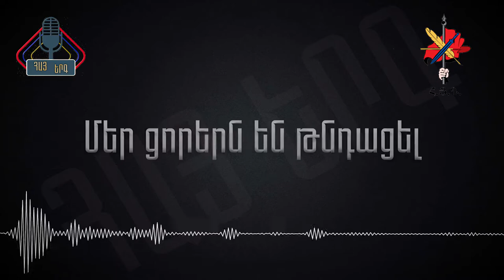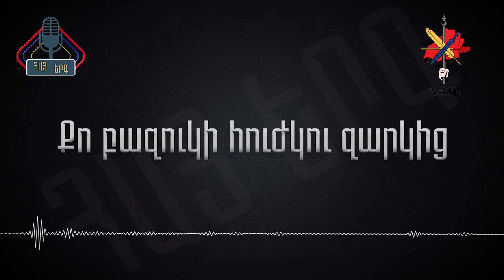Nersik Ispiryan - Bedoyi Hishadagin (Lyrics)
Մեծ մռովից մինչ Հորադիզ
Փառքի ճամբայ ես անցել
Ու այդ ճամբին քո համբավից
Մեր ցորերն են թնդացել։

Հրամանատար անվախ ընկեր
Դաշնակցական քաջ զինուոր
Քո քաջ բազկի հուժկու զարկից
թուրքն էր ընկնում ամէն օր։

Դէպ Օմար սար դէպ մեծ Ջամբազ
Դէպի կարօտ սուրբ երդում
Ուր Օմարում յաղթած վայրում
Լոյսէ խաչն է իր կերտում։

Հրամանատար անվախ ընկեր
Դաշնակցական քաջ զինուոր

Զինուորն ընկավ քաջ ֆետային
Մեծ մռովը սարսրաց
Ու երկնքից ձմռան կէսին
Անձրեւ տեղաց որպէս լաց։

Գնաց Պետոն մեծ երամին
Մի նոր արծիւ միացավ,
Փա՜ռք քեզ Պետո Փա՜ռք երամիդ
Հայոց սրտերն դառնացան։

Դաշնակցական դու քաջ զինուոր
Հրամանատար մեր ընկեր,
Քո բազուկի հուժկու զարկից
Քանի թուրքեր են սատկել.

Հրամանատար անպարտ ընկեր
Դաշնակցական քաջ զինուոր